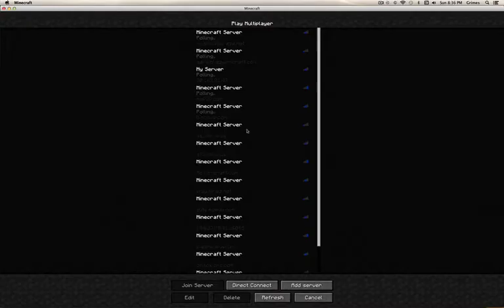Shadowraze Raid: Keatonn